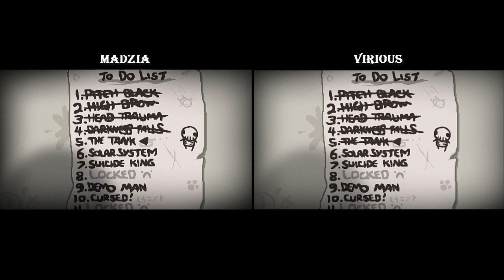The Binding of Isaac: Rebirth - Challenge: Solar System - Odcinek 7 /w Virious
Hej :)
Dzisiaj przed nami challenge o którym już niejednokrotnie wspominaliście. To zdecydowanie nie jest moja "bajka" i to wyzwanie to prawdziwa kula u nogi ;/